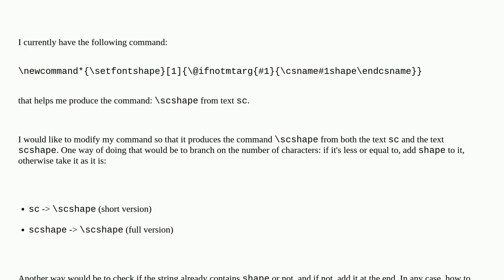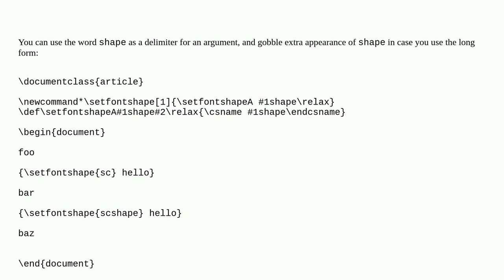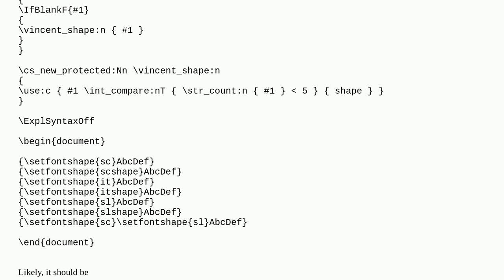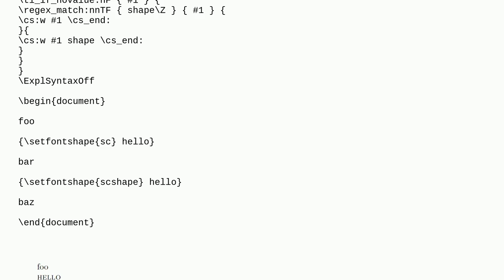Tex: Branch over number of characters of an argument provided to a macro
Branch over number of characters of an argument provided to a macro

A special thanks goes out to the community

  csname programming strings branching macros